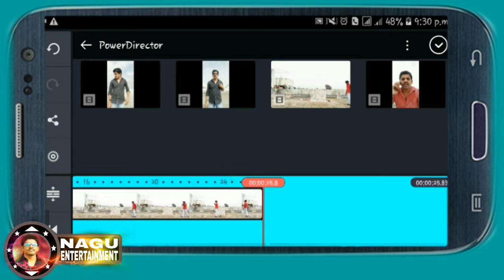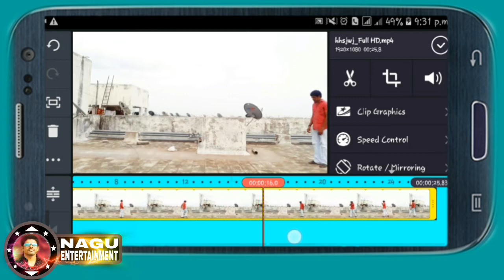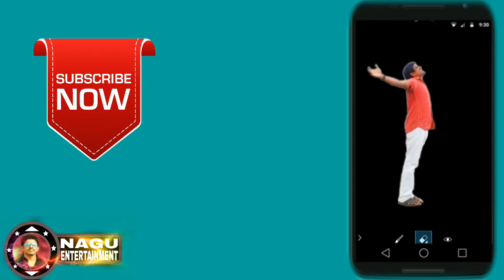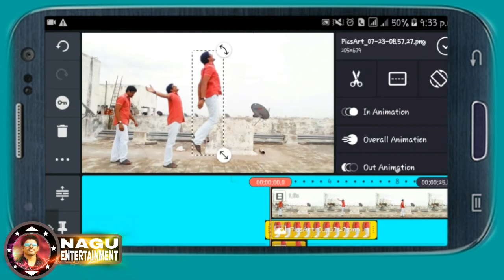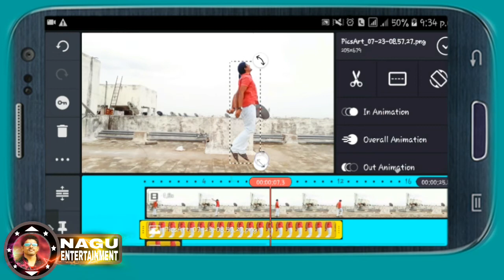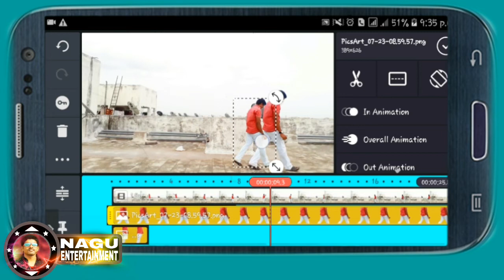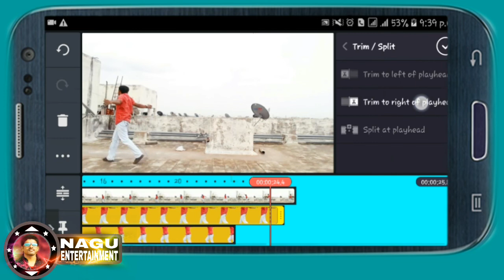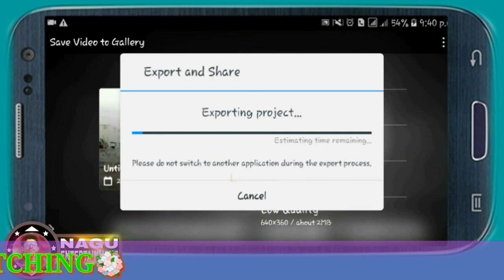KINEMASTER EDITING#2 Freeze​ Edit On Android TUTORIAL||Latest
hi friends 💐😊